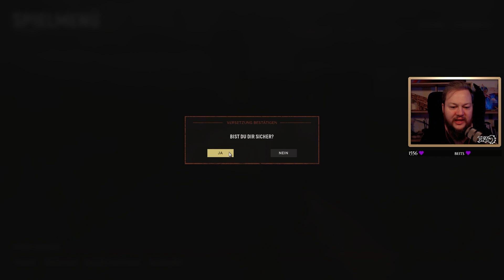Tutorial für Frontschweine 🐷 | Hell Let Loose | Deutsch/German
In diesem "How To HLL" erkläre ich euch nahezu alles was es über dieses ausgezeichnete Game zu wissen gibt!
Der Großteil sollte auch in zukünftigen Updates bestehen bleiben.
Sollte sich etwas ändern, werde ich es euch hier wissen lassen 😊
Aktuell: Update 10 - aber immer noch richtig!

Der Schnitt stammt von der wunderbaren Cutterin "Daenaria".

00:00 Eröffnung
00:20 Einleitung
02:40 Spielmodi/Grundlegendes
05:08 Squads/Gruppen
07:45 Soldatenklassen
15:19 Map/Karte/Spawning
15:45 Gameplay/Objectives/Map-Legende
18:18 Fahrzeuge für Infanterie
20:23 Supply Truck/Versorgungs-LKW
21:07 Vorräte/Supplies - Garnisonen & Außenposten - Spawnpoints
33:04 Versetzen/Redeploy
33:55 Offizier/Squad Leader
35:16 Kommunikation
37:04 Rundenende/-übersicht
37:40 Squads/Gruppen beitreten
38:28 HQ Bauten (Munitions-/Reperaturstation)
38:41 Offensiv-Modus
39:21 Hardcap/Softcap
41:29 Außenposten/Garnie finden
42:46 Pings/Markierungen
46:30 Gegner lokalisieren
47:40 Pionier/Engineer (Klasse)
49:09 Ressourcenknotenpunkte/Nodes
54:55 Unterstützer/Supplier Vorräte Cooldown
57:24 Unterstützer/Supplier (Klasse)
59:06 Kampfszenario (Infanterie)
01:01:00 Sanitäter/Medic (Klasse)
01:04:50 MG Schütze (Klasse)
01:07:58 Aufklärer/Scharfschütze (Klasse)
01:09:06 Kommandant (Klasse)
01:30:23 Panzer-Fahrer (Klasse)
01:35:52 Panzer-Schütze (Klasse)
01:39:05 Panzer-Kommandant (Klasse)
01:41:13 Panzer Schäden/Reparatur
01:42:22 Panzer - Wohin schießen?/Allgemeines/Kampfszenario
01:55:42 Panzer-Kommandant Aufklärung
01:56:02 Abmoderation/Schlusswort

HLL Änderungen seit Aufnahme:
50:58 Nur noch 3 Sets Nodes (Ressourcenknotenpunkte) möglich
56:50 Amerikanische Bazooka hat nur noch 2 Raketen
01:52:06 Panther kann an den "ungepanzerten Bäckchen" (Dreiecke) am Turm beschädigt werden, sodass auch die Hülle schaden nimmt.